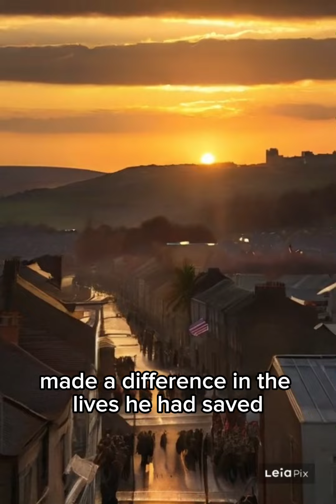Educational And Bedtime Stories | “Ethan's Valor: A Hero's Journey on the High Seas"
The topic of the story is "Bravery and Heroism in the Face of Danger."